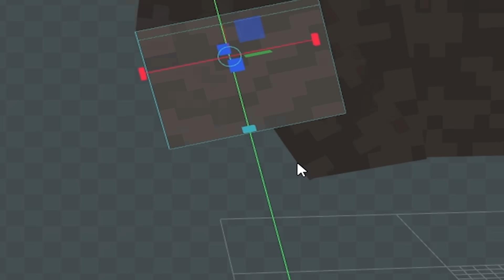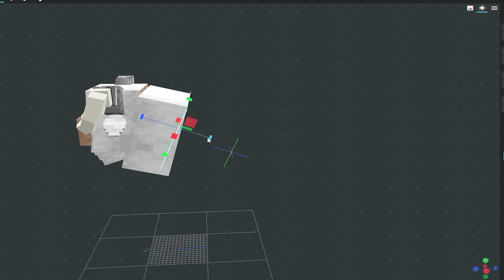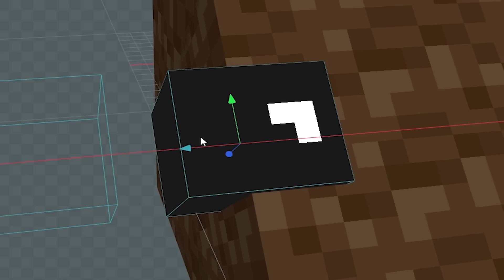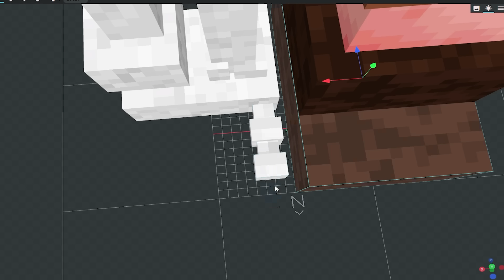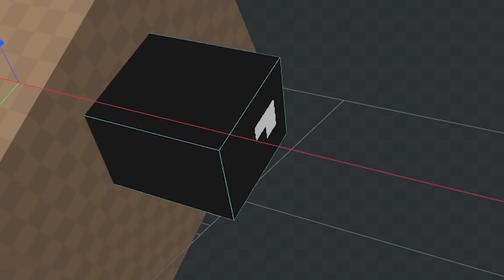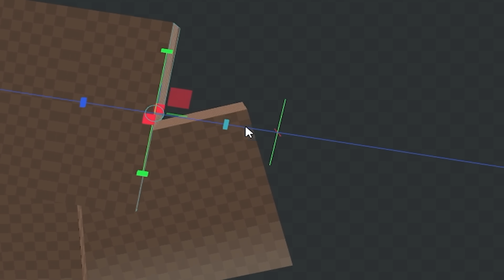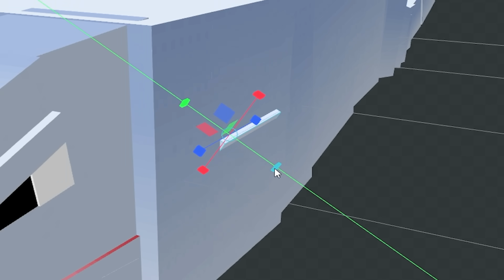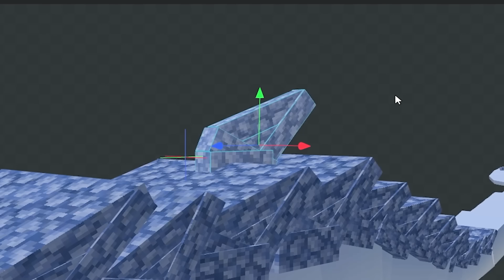CRIEI MOBS EVOLUÍDOS NO MINECRAFT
Vamos ver hoje como seria os MOBS EVOLUÍDOS no minecraft, com formas diferentes